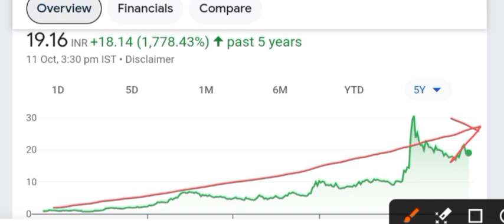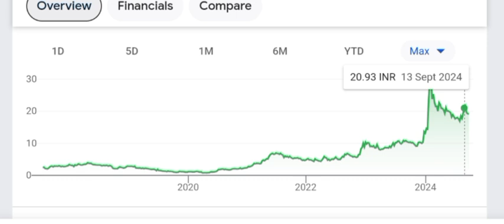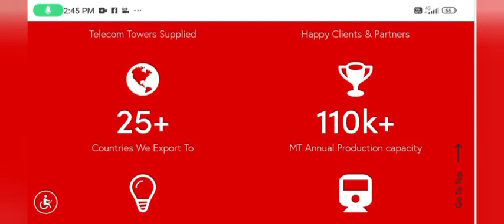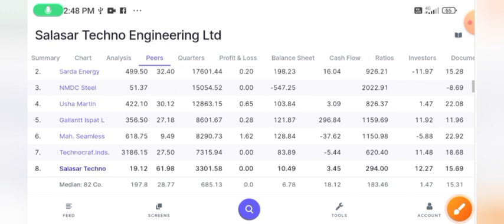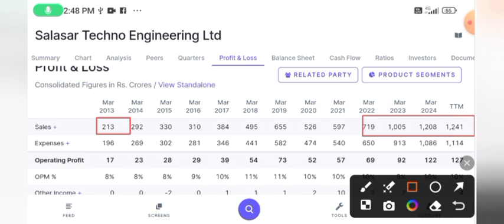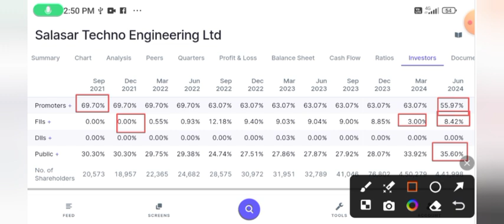₹19 Salasar Techno Share Latest News | Salasar Techno Engineering Limited Share latest News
Salasar Techno Share Latest News | Salasar Techno Engineering Limited Share latest News

Debt free penny stock l Fiis  investment l multibugger penny stock

 ✅TOPIC-✅

salasar techno
salasar techno share news
salasar techno latest news
salasar techno engineering Itd
salasar techno share bonus latest news
salasar technology share
salasar technology share latest news
salasar technology latest news
salasar technology engineering
salasar technology news
salasar technology today news
salasar technology latest news today
salasar technology share news
salasar technology bonus
salasar technology engineering limited
salasar techno engineering Itd latest news
salasar techno engineering Itd share latest news
salasar techno engineering Itd bonus share
salasar techno engineering Itd share
salasar techno engineering Itd fundamental analysis
salasar techno engineering Itd kya karti hai
salasar techno engineering Itd today news
salasar techno engineering Itd news
salasar techno engineering Itd bonus
salasar technology share analysis
salasar technologies bonus share
salasar technology stock
salasar technology stock news
salasar technology stock latest news
salasar tech stock
salasar tech stock news
salasar tech stock latest news
salasar stock latest news
salasar stock news
salasar stock news today
salasar tech news
salasar share latest news
salasar share
salasar share news
salasar share news today
salasar share bonus news
salasar share price
salasar share analysis
salasar share bonus
salasar share bonus latest news
salasar share split news
salasar share market
salasar share news today tamil
stock market
stock

   * video is for Educational purpose only copyright Disclaimer under section 107 of the copyright act 1976, allowance is made for "Fair use" for purposes such as criticism, comments,news reporting, teaching, scholarship,and research.Fair use is a use permitted by copyright statute that might otherwise be infringing.non-profit, Educational or personal use tips the balance in favour of fairmultibugger penny stock news l debt free penny stock news l TCFC Finance Ltd share news l